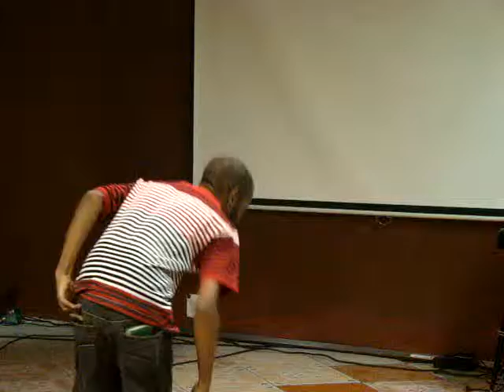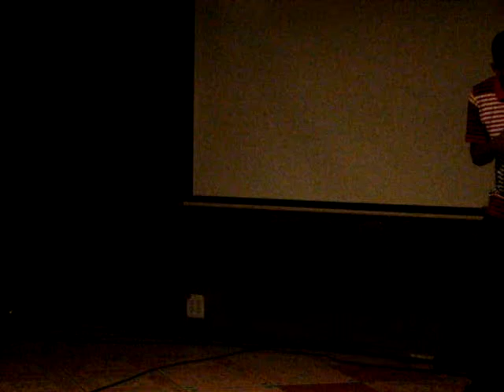it is what it is peacock in the ATL CLARKSTON GA.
IT AINT EASY BEING ME